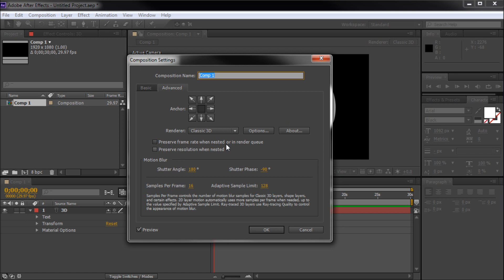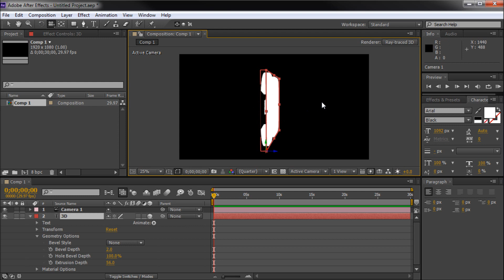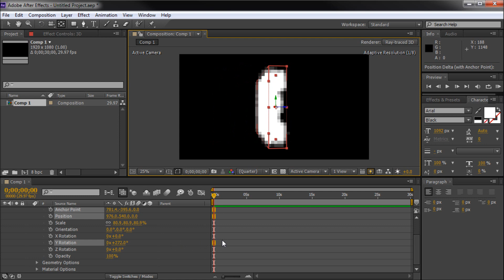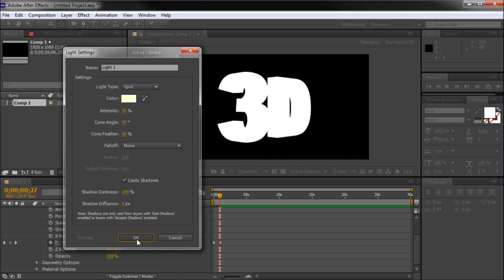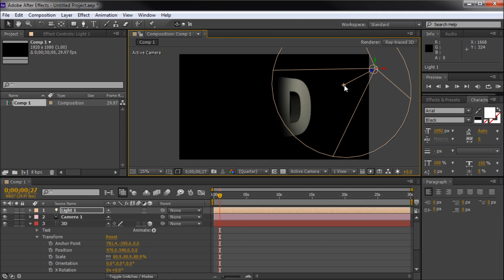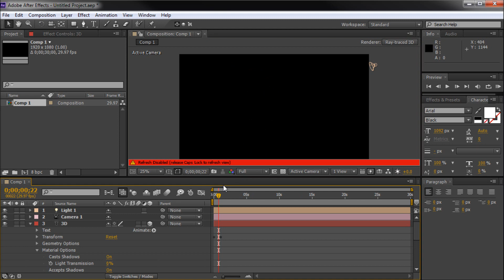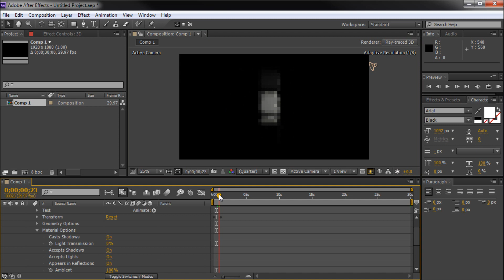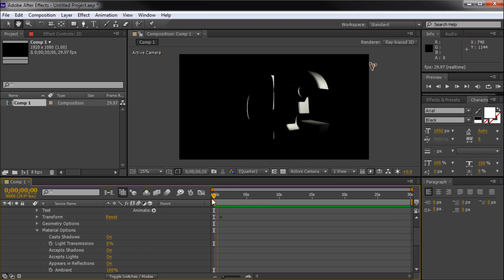After Effects Tutorial: CS6 New 3D Text Extrusion -HD-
In this tutorial, you will learn how to use the new 3D text extrusion in After Effects CS6.